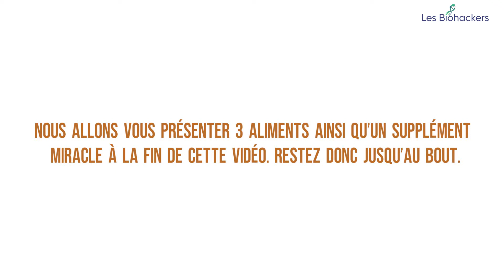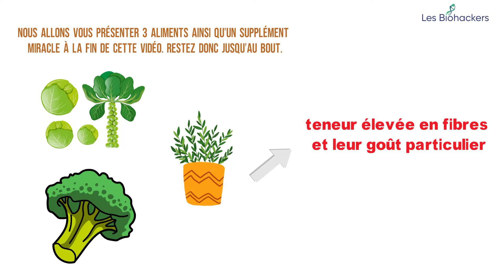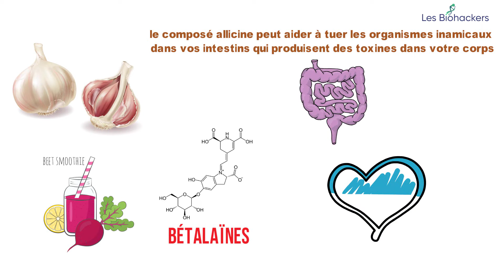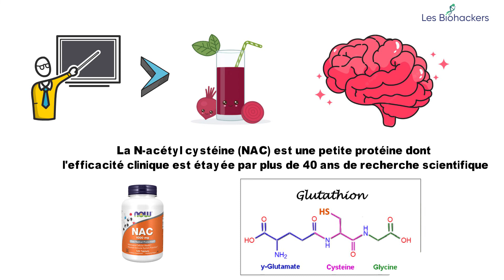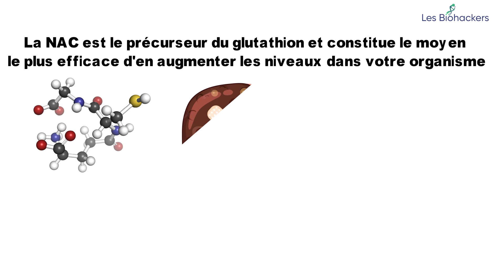TOP 3 des aliments pour détoxifier votre foie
Le foie est le plus grand organe solide de l'organisme.
Il contribue à l'élimination des toxines et remplit des centaines d'autres fonctions vitales.
Le détoxifier est essentiel. Voici comment.